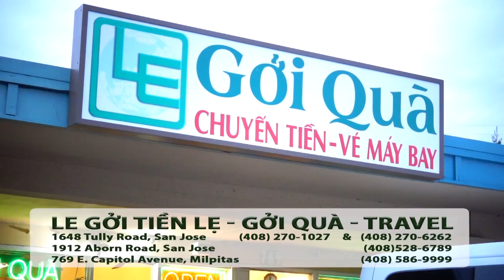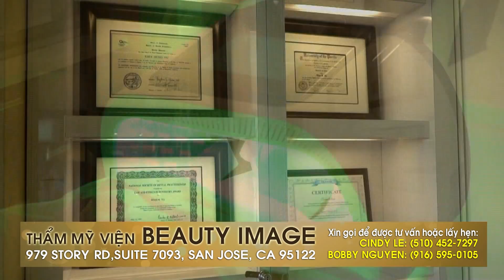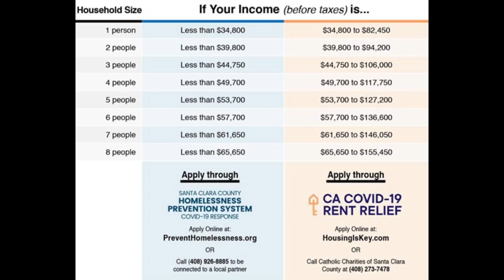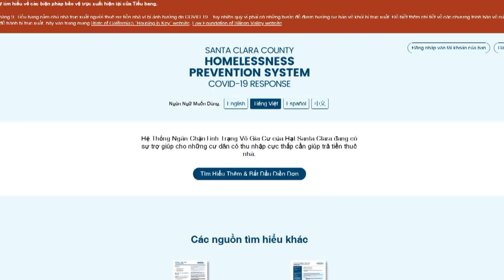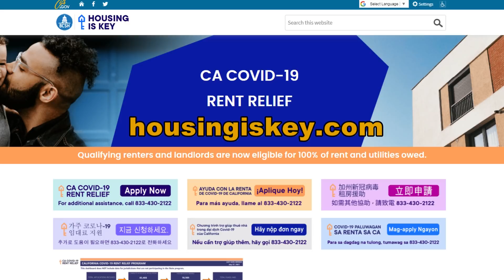Hot News với Thanh Tùng Show 293 Aug 27 2021_ $600-$1,100 cash cứu trợ từ Cali sẽ đến tay bà con...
Hot News với Thanh Tùng_Show 293_Aug 27 2021
- $600-$1,100 cash cứu trợ từ Cali sẽ đến tay bà con sớm hơn dự định
-Khi nào nhận được $$$ qua direct deposit và check?
-Hỗ trợ tiền thuê nhà: Làm sao ghi danh?